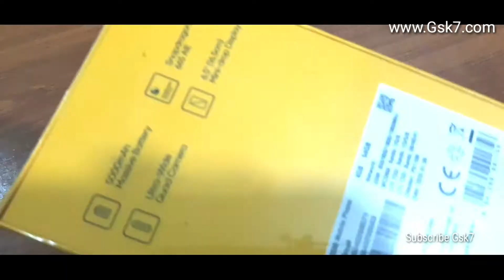Realme 5i Unboxing